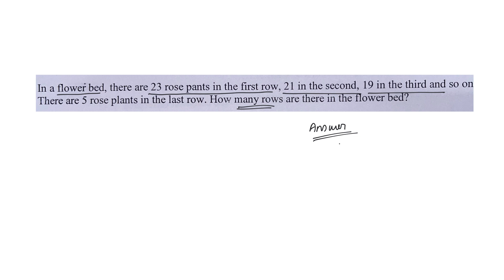Mental ability for PSI Karnataka